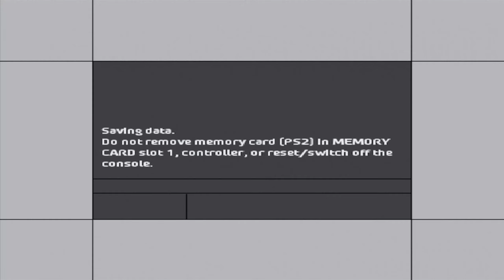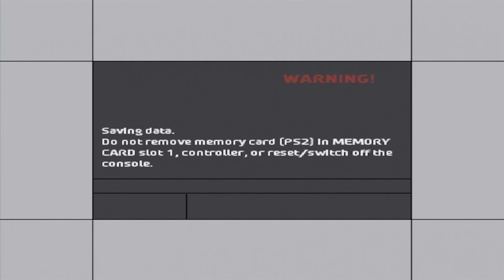WRC 4 (PS2) | Part 20 | Super 1600 Championship | Round 8 | Rally Spain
WRC 4 - The Official Game of the FIA World Rally Championship:
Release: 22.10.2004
Platform: PS2
Played on: Original PS2